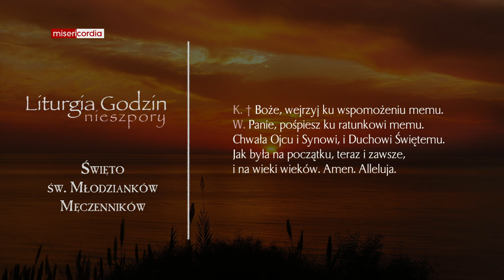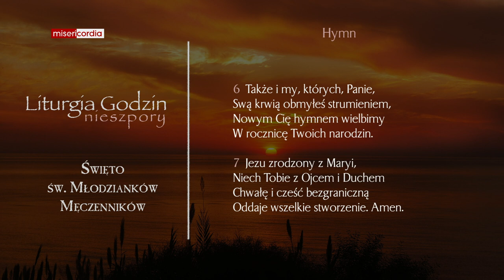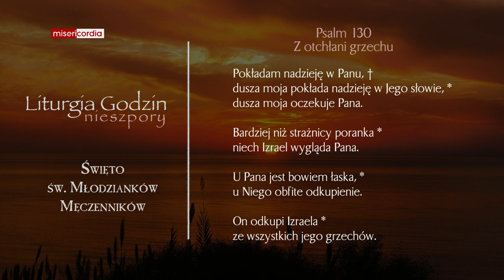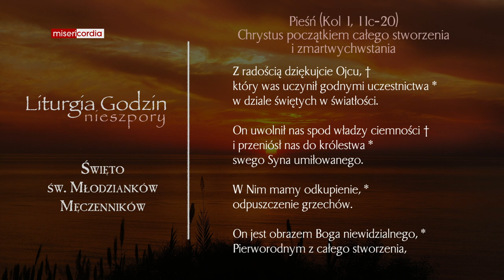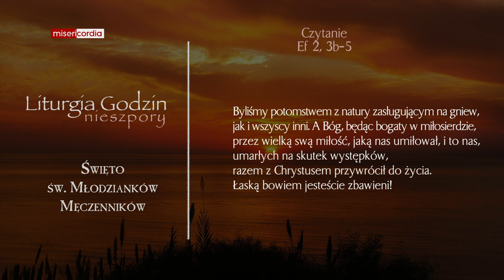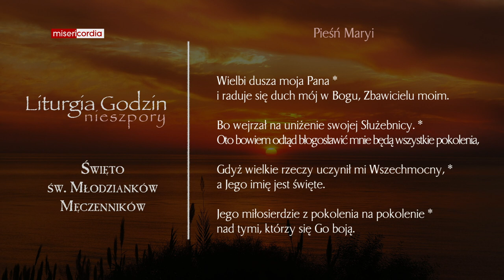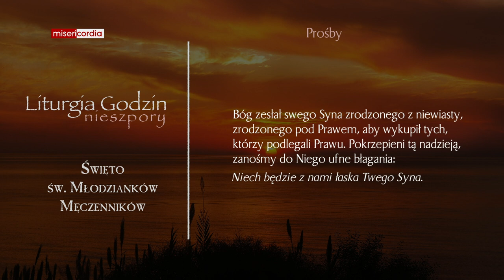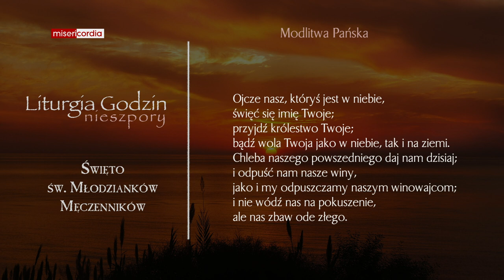Liturgia Godzin | Nieszpory | Święto św. Młodzianków Męczenników